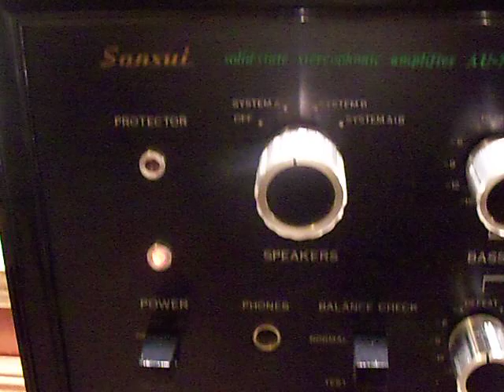Cramer SANSUI AU-777a Repair and Restoration September 2011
We restored this beauty in September 2011. This is an amazing Amplifier if you have sensitive 30W speakers or ones that are horn-loaded. We replaced all the electrolytic caps with Nichicon Audio and MUSE caps. The Power supply caps were also replaced. All the trimmers were replaced with milti-turn high precision trimmers. All front panel controls were also cleaned out and a new set of Fuses put in. The units sounds very very good on our Mission speakers. Notice the gold-legged Hitachi signal transistors used in this amplifier. These are ultra low noise transistors that were produced in an era long gone. Definitely a Amplifier worth preserving for the generations to come.